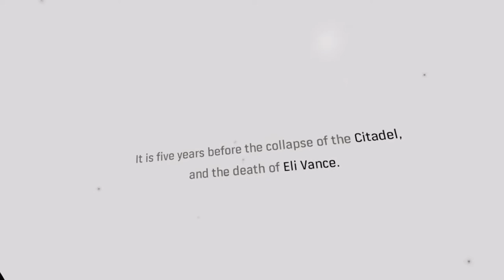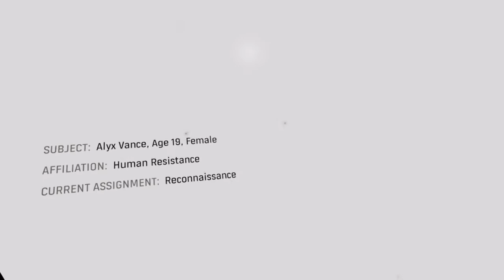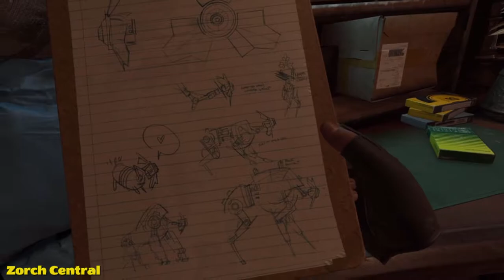Half Life Alyx Part 001 - Full Playthrough in VR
This is part one of a new series where I playthrough one of the first AAA games made for VR. Half Life Alyx is an amazing game and make excellent use of VR. Let's follow Alyx Vance on her journey through the quarantine zone to save her father and save the rebellion against the Combine.